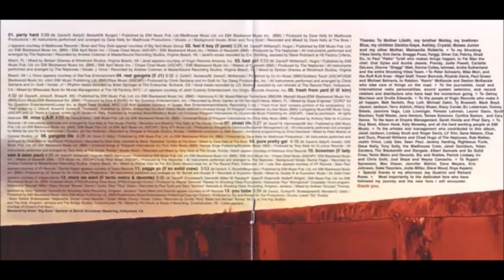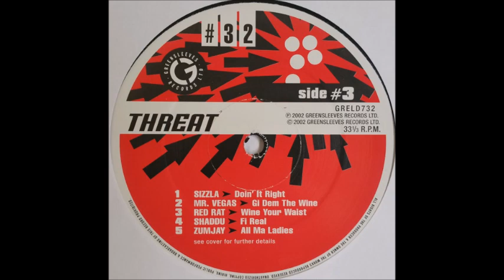Beenie Man - Dont Come Arround (Threat Riddim) 2002 Remasterizado HQ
BeenieMan Beenie Man Beenie Man - Dont Come Arround (Threat Riddim) 2002 Remasterizado HQ perfect tune... Dance Hall